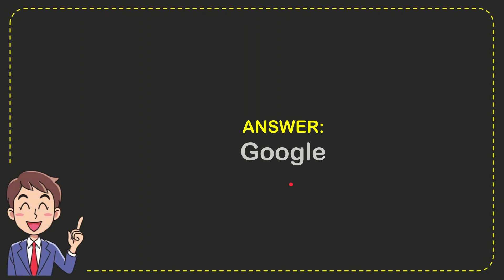Which tech company is named after a very large number?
Which tech company is named after a very large number? NEW VIDEO#